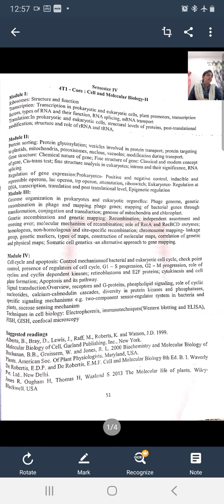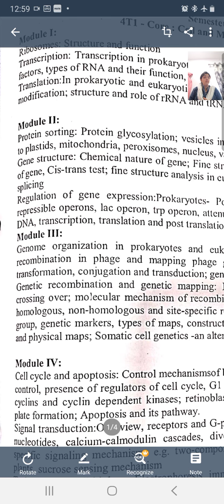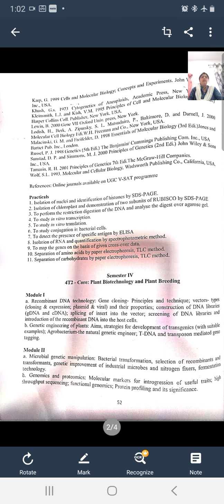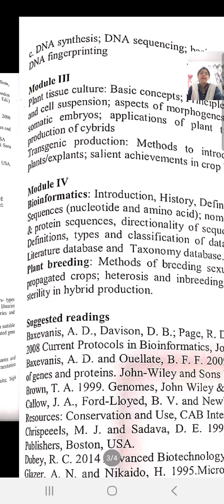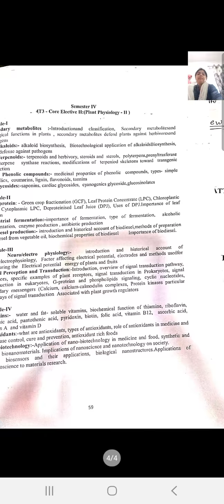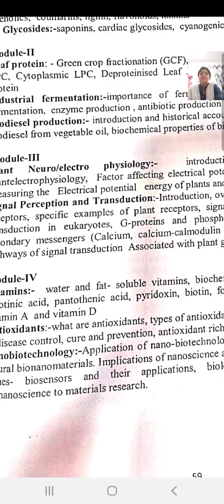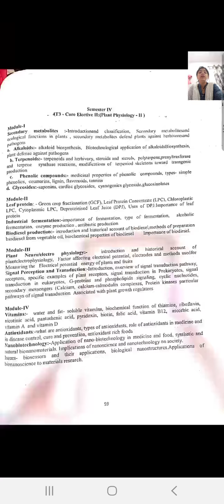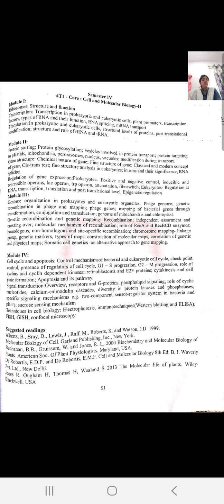Introduction of M.Sc. Botany Sem. IV syllabus